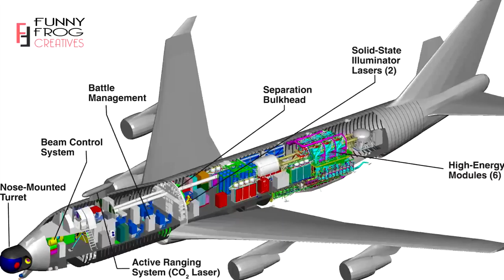অত্যন্ত খরুচে হলেও যে অস্ত্রগুলো কখনো ব্যবহৃত হয়নি !! 5 Ridiculously Expensive Weapons Never Used